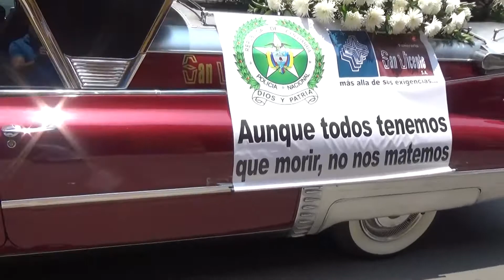Carro fúnebre coronavirus Ruta Noticias